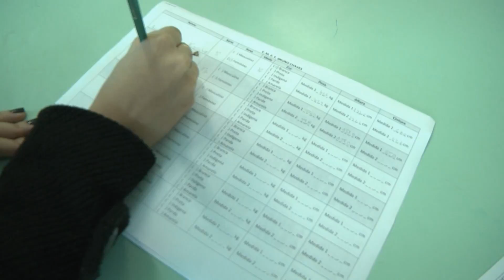Zona Urbana x Rural: as diferenças na nutrição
Com o tema: mapeamento do estado nutricional das crianças matriculadas em escolas municipais, três mestrandas da Universidade Federal de Pelotas visitam escolas da zona rural, para acompanhar a alimentação dos alunos.

Reportagem: Silvana Scaglioni
Imagens: Sérgio Tuninho; Bruno Corrêa
Edição: Silvana Scaglioni